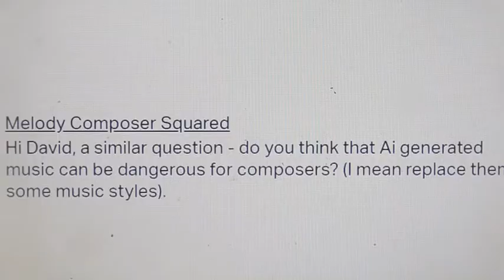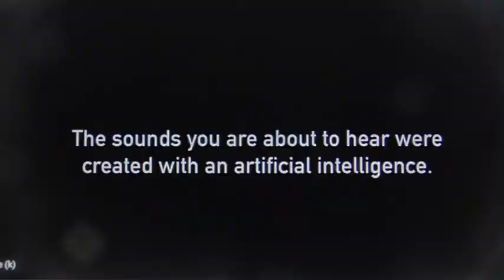AI writing music. The beginning of the end of creativity...as we know it?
The machines are coming for us! Trailblazing, hard hitting journalism at it's finest.